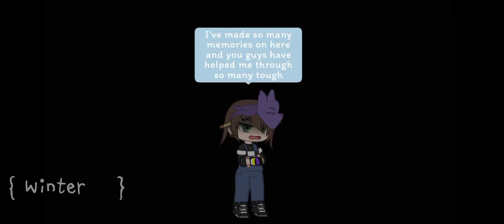I might be quitting...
I really don't want to but I don't have any motivation to post anything and when I do I lose it quickly.